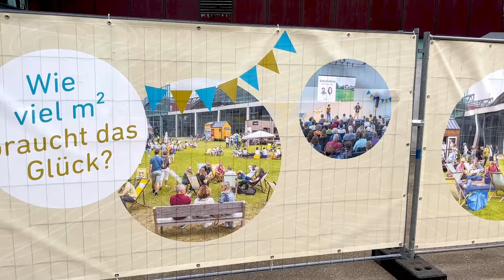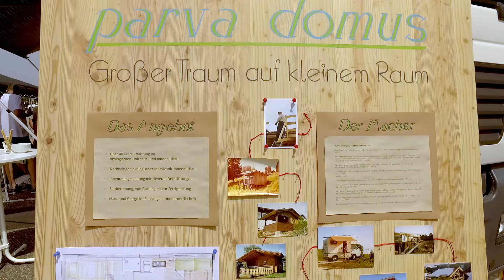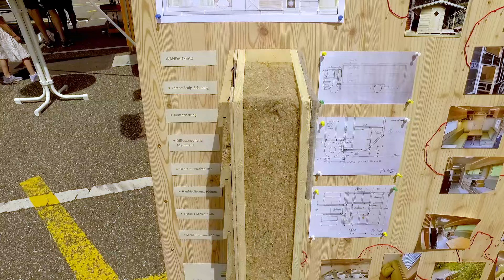Tinyhouse - Festival 2024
Heute berichte ich von der NewHousing dem Tinyhouse Festival überhaupt. Ich hatte wirklich ein paar schöne Tage auf dem Messegelände und konnte viele Eindrücke, aber auch einige Inspirationen sammeln...
Leider ist mein alter DJI Gimbal nicht so gut, sodass trotz ordentlichem Weißabgleich dieser ein bisschen Gelb stichig wirkt...
trotzdem viel Spaß beim Anschauen!